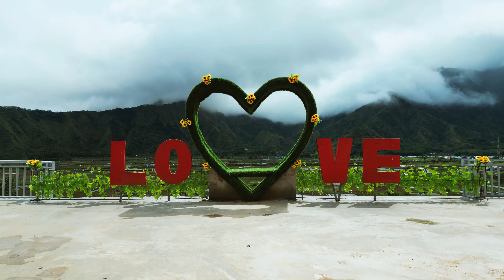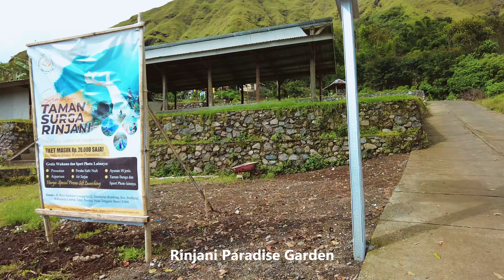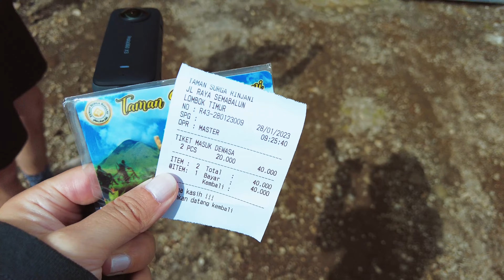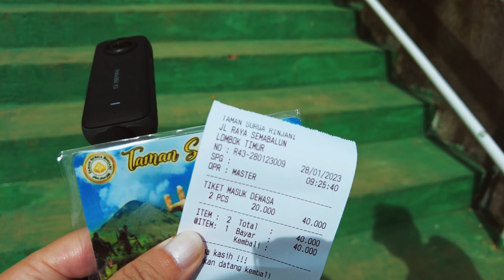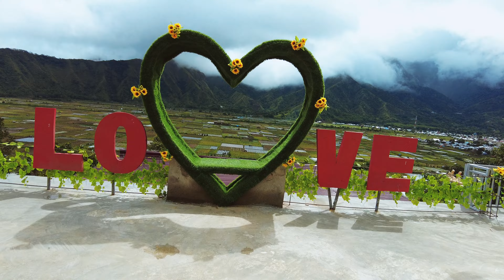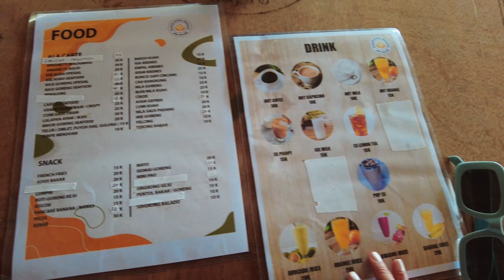Crazy new park in Lombok 🎢 | Taman Surga Rinjani (Sembalun) | Lombok road trip day 2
If you're planning on visiting Lombok you should definitely consider visiting Sembalun. Located in East Lombok, at the foot of Mount Rinjani, Sembalun is a stunning area made up of several villages with spectacular views & lush greenery. On our second day in Sembalun we visited Taman Surga Rinjani, which only recently opened in December 2022 & offers plenty of rides/attractions like hanging bicycles, giant hand, Aladdin carpets, slides, waterfalls, aquariums & Noah's boat.